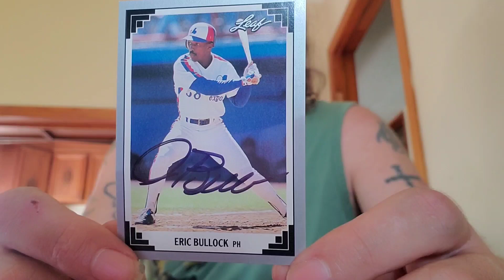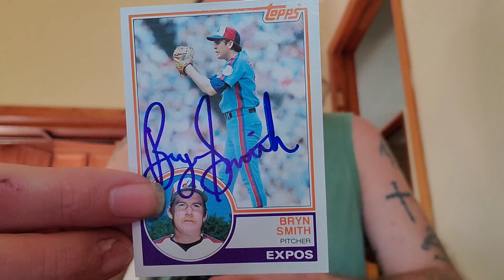4 New Autographed Cards